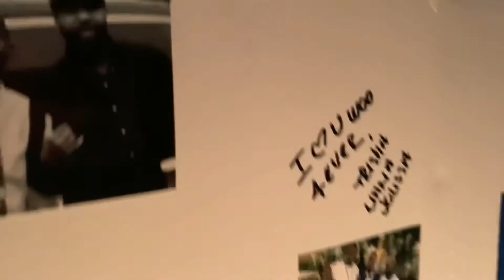Long Live My DHYB